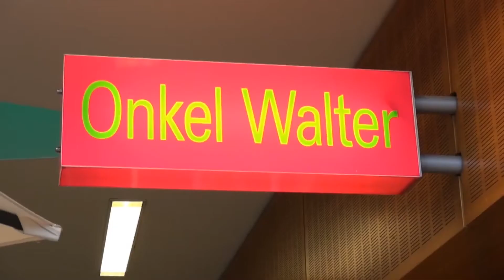YOUKNOWWHY English Trailer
You don't know why to study at the University of Bremen yet?